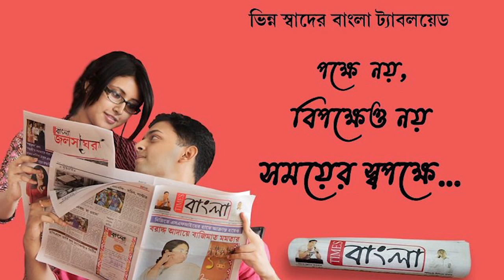সতেরো টি তাজা বোমা এবং ছয় রাউন্ড গুলি সমেত 5 টি দেশীয় পিস্তল উদ্ধার কল্যাণীর সগুনায়